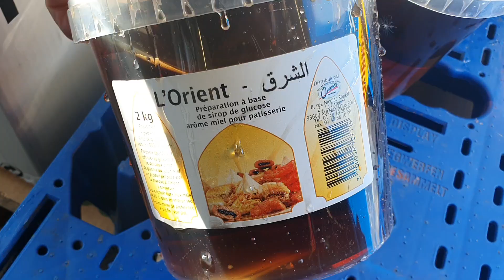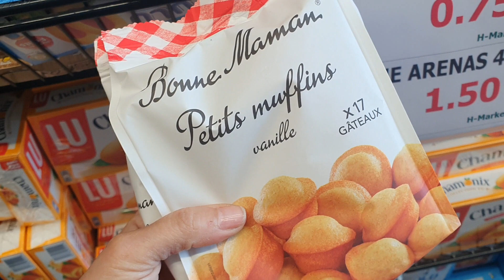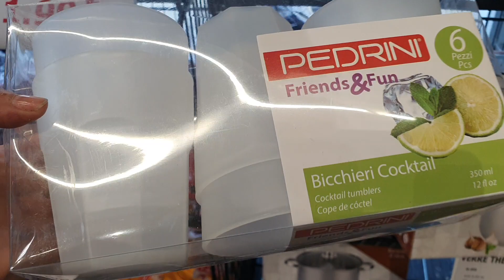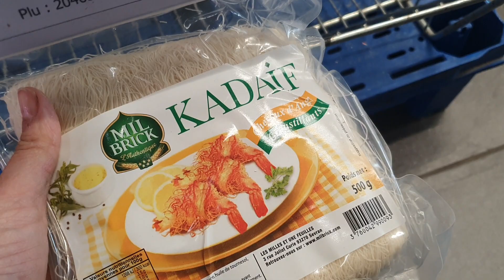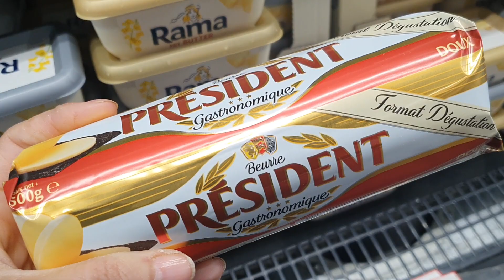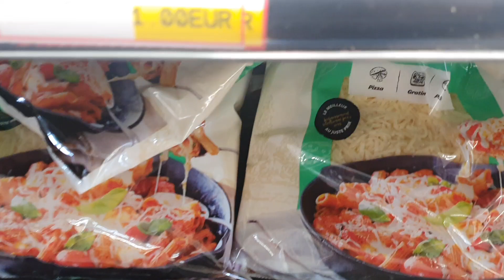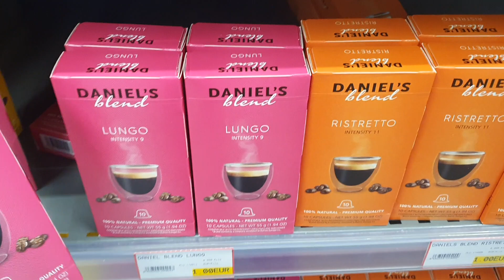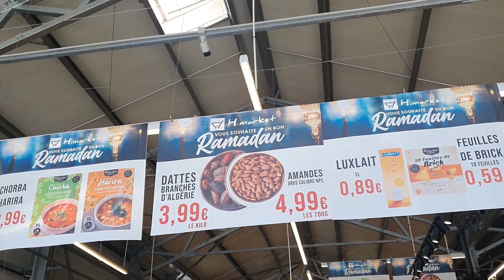ARRIVAGE HMARKET - 26 AVRIL 2021 - Mes secrets de nana Razika